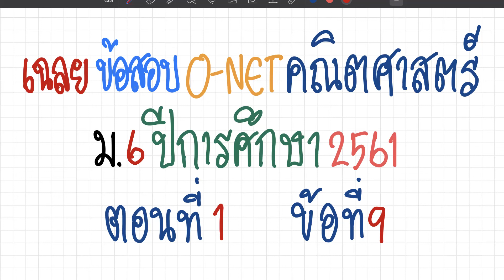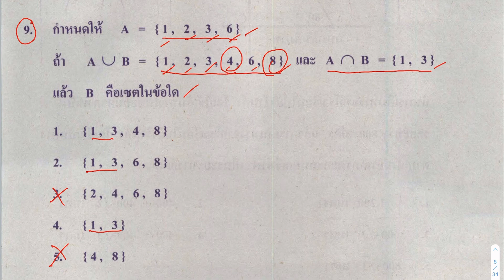เฉลย ข้อสอบ O-NET คณิตศาสตร์ ม. 6 ปีการศึกษา 2561 ตอนที่ 1 ข้อที่ 9